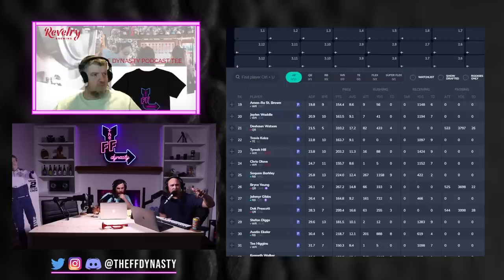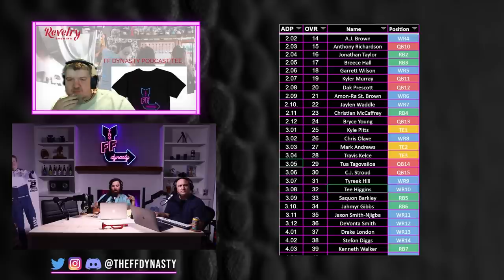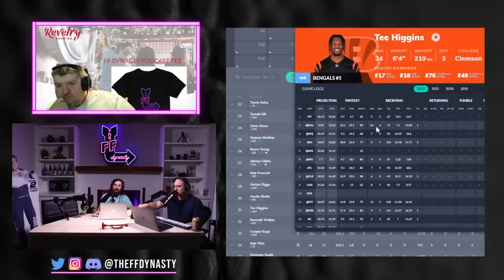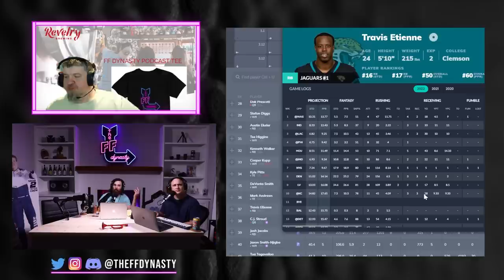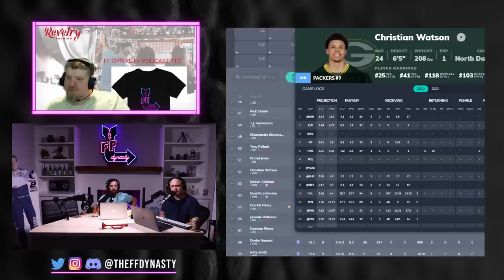Top 5 OVERVALUED Players -ADP Review - Dynasty Fantasy Football 2023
We compiled our list of Top 5 OVERVALUED players in Dynasty Fantasy Football.  You’ll get your five in list form right off the bat and then we will dive into a review of our recently released FFD ADP (ADP from our own mock drafts) to find out who all we think is being over valued (it’s more than 5).  We pull in Sleeper ADP as another reference when going through the process.  Not all of us agree on each selection so we dive into that as well (see timestamps below).

(1:47) Top 5 Overvalued Players list for your pleasure
(2:47) Garrett Wilson
(9:51) Chris Olave
(13:08) Travis Kelce
(15:44) Tua Tagovailoa
(19:56) Tee Higgins
(27:39) Kenneth Walker III
(29:57) Travis Etienne
(32:04) TJ Hockenson
(36:24) Christian Watson